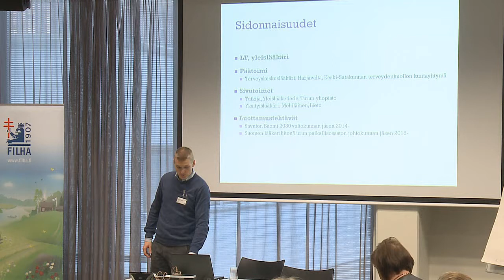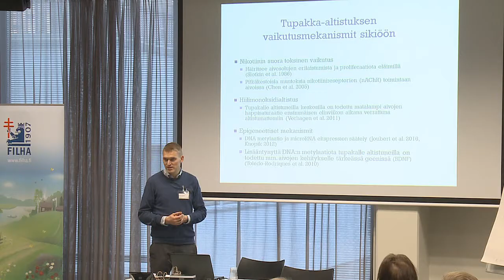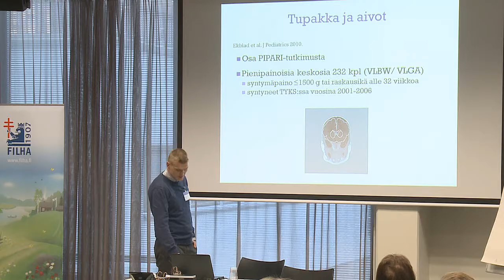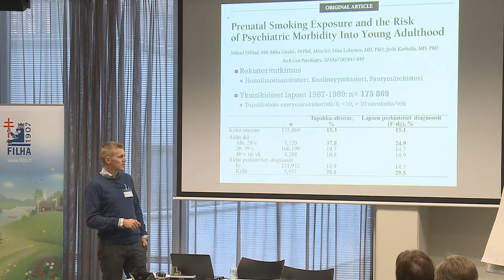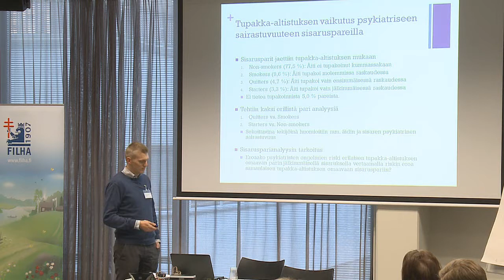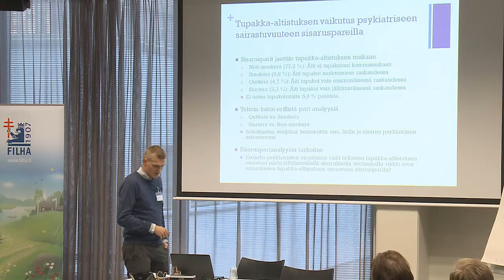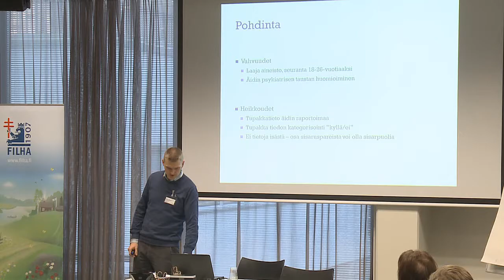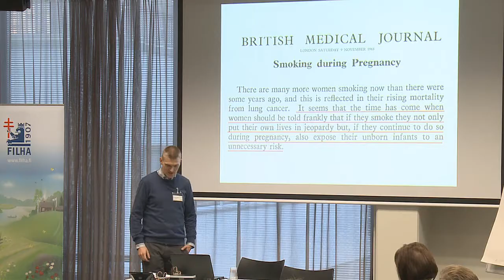Raskaudenaikaisen tupakoinnin yhteys lasten myöhempään psyykkiseen sairastuvuuteen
Mikael Ekblad, UTU